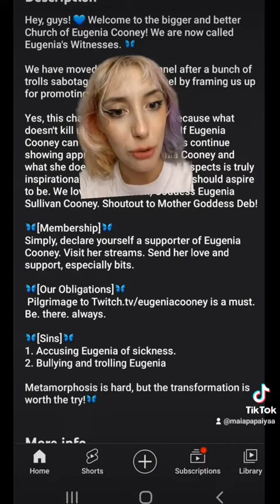Insane (deleted) Eugenia Cooney worship subreddit